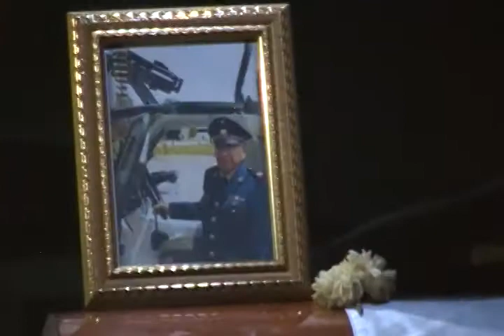3 AGO 2017 TUXPAN SANTIAGO DE LA PEÑA+++1